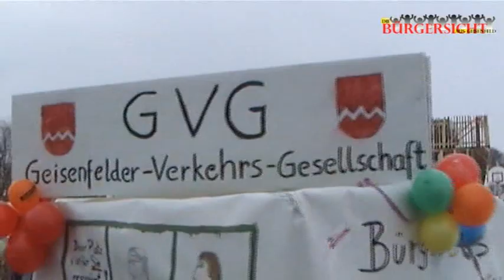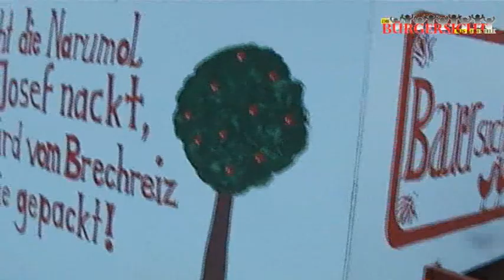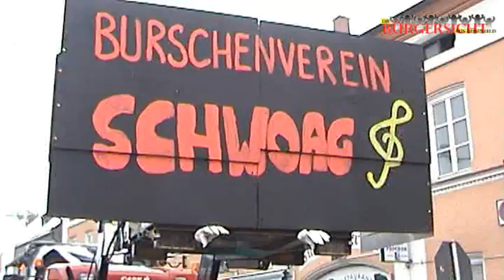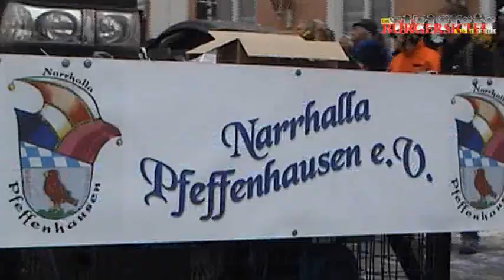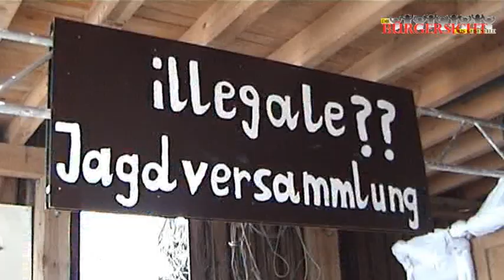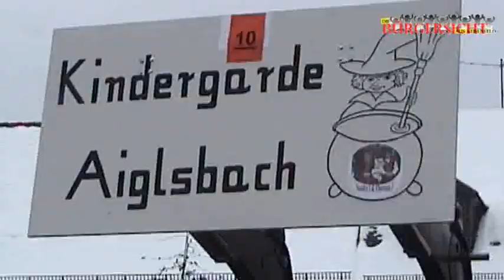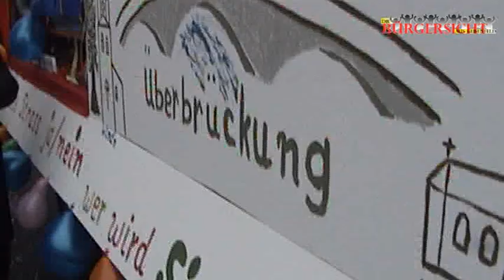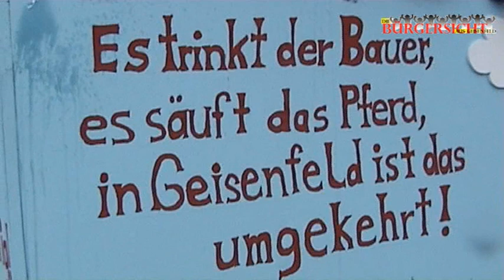Fasching Umzug Geisenfeld 2010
Faschingsumzug in Geisenfeld. Jede Menge Stimmung.